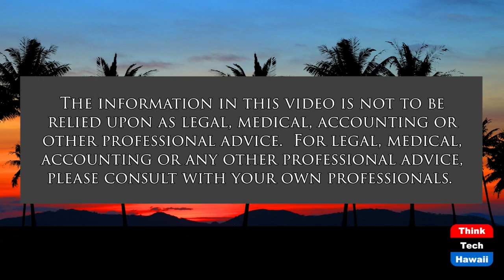Global Politics is How Pain is Allotted (Politics for the People)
Courage is Ukrainian: Patriotism Enacted.  The host for this show is Stephanie Dalton.  The guests are Jay Fidell, Karen Buzzard and Tim Apicella.

Guests comment on political speech about the United States' limited support for brave Ukrainian efforts to hold their country against unprovoked Russian aggression, including nuclear war threats, led by Putin. Delay for economic sanctions and Putin’s denial of neighbor countries’ NATO defense can allow his admirers and isolationists to rationalize Russian relentlessness.  US politics allows, addresses or ignores these and other views to distribute pain, even unintentionally.